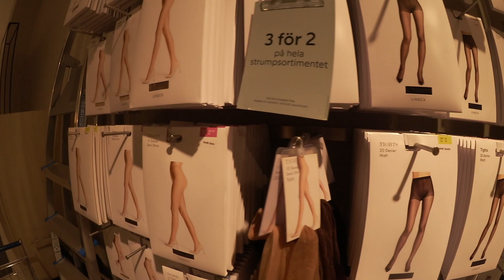Är det här min nya grej? I VLOGG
Videon är i reklam samarbete med Bubbelroom
(EJ BETALD - sponsrade produkter) Innehåller reklam för Bubbelroom